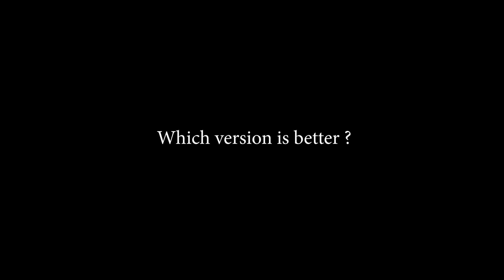ARK: Intro You Can Decide between 2 Music Versions!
Used Rig:

- MSI Sea Hawk X 1080 OC @2076MHz
- I7 4790K @4,4 GHz
- 32GB DDR3 Crucial Ballistix Sports @1600MHz Quad Channel

Recording software:
Nvidia Shadowplay @1440p|60fps|30mbps (GeForce Experience)

The graphic is maxed out @1440p except from motion blur.

Graphics settings:

Resolution: 2560x1440
Window Mode: Fullscreen
Graphics Quality: Custom
Resolution Scale: 100%
World Tile Buffers: Epic
View Distance: Epic
Anti-Aliasing: Epic
Post Processing: Epic
General Shadows: Epic
Terrain Shadows: Epic
Textures: Epic
Sky Quality: 100%
Ground Clutter Density: 100%
Ground Clutter Distance: 100%
Mesh Level Of Detail: 100%
High Quality Anisotropic Filtering: Enabled
Motion Blur: Disabled
Film Grain: Disabled
Distance Field Ambient Occlusion: Enabled
Screen Space Ambient Occlusion: Enabled
Dynamic Tesselation: Disabled (Does not work)
Distance Field Shadowing: Enabled
High Quality Materials: Enabled
Sub Surface Scattering: Enabled
High Quality VFX: Enabled
Simple Distance Character Movement: Disabled
High Quality LOD's: Enabled
Extra Level Streaming Distance: Enabled
Color Grading: Enabled
Light Bloom: Disabled
Light Shafts: Enabled
Low Quality Level Streaming: Disabled